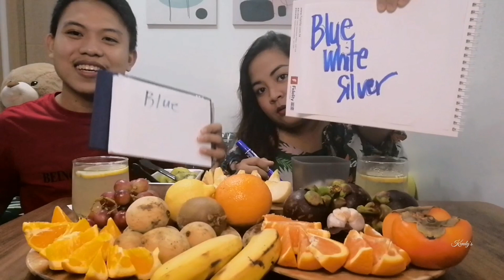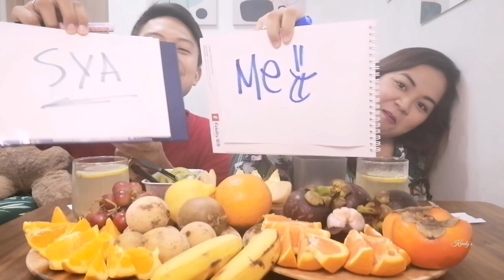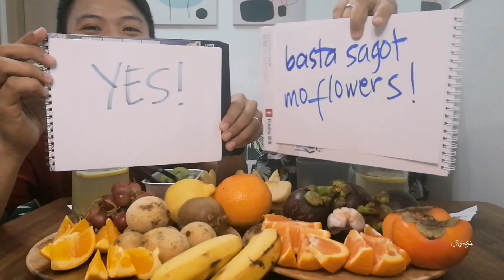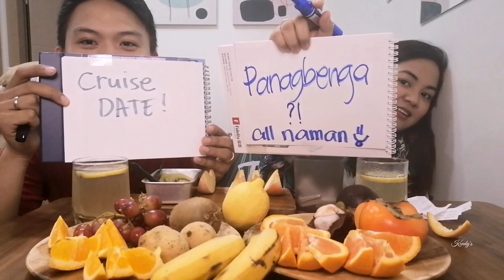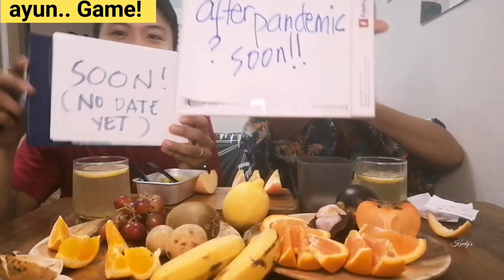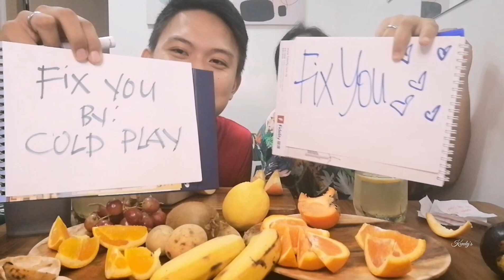KASALAN NA?! Q & A with fruits MUKBANG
Randy Vibal

Guiding Hands